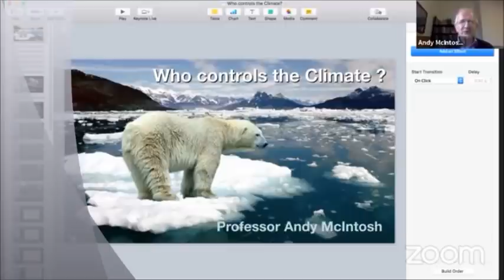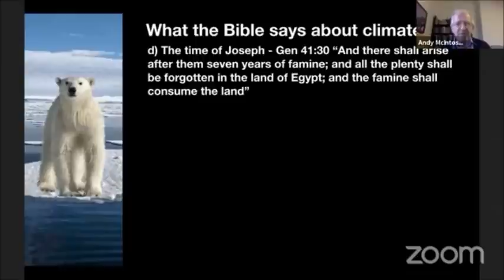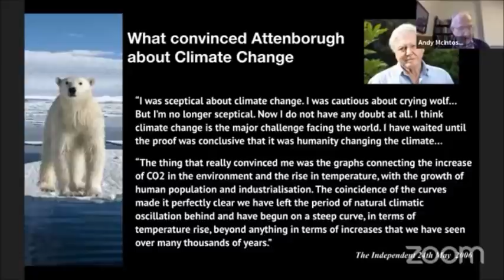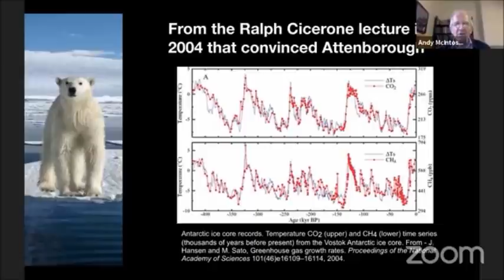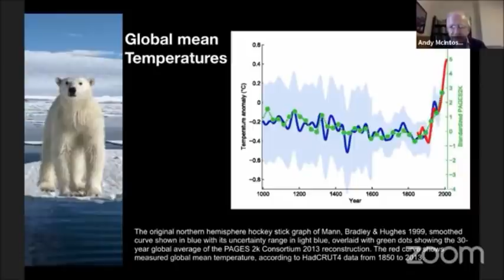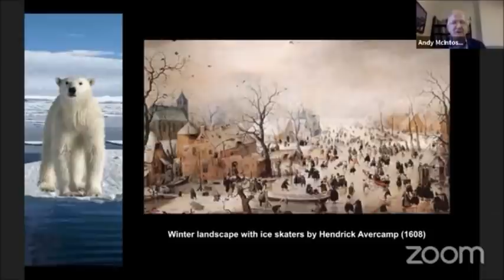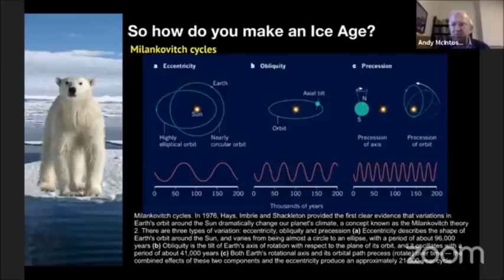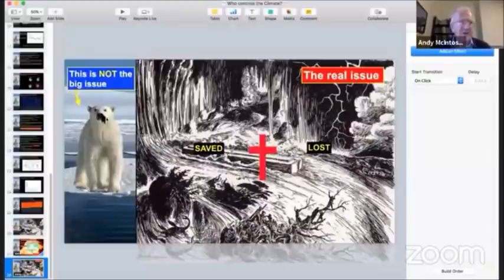Who Controls the Climate? (with Prof. Andy McIntosh)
Who controls the climate? How much does human intervention play a part, for better or worse? Does God have His hand on it? How? All these and more are covered in this fascinating and important talk by Prof. Andy McIntosh.